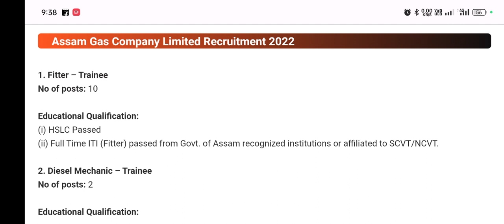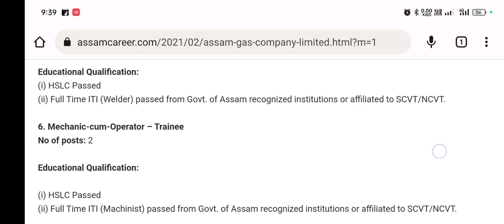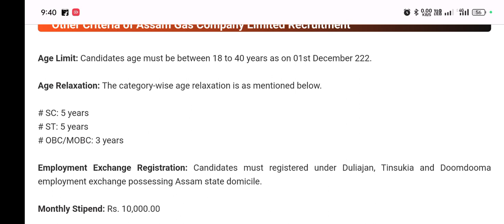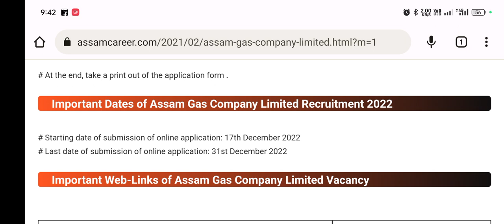Assam Gas Company Limited Recruitment 2022 | ITI Trainee Vacancy 2022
Assam Gas Company Limited Recruitment 2022 | ITI Trainee Vacancy

I'm on Instagram as @biswas.chittaranjan. Install the app to follow my photos and videos.

Assam Gas Company Limited Recruitment 2022

1. Fitter – Trainee

Educational Qualification:
(i) HSLC Passed

2. Diesel Mechanic – Trainee

3. Electrician – Trainee

Educational Qualification:
(i) HSLC Passed

4. Wireman – Trainee

Educational Qualification:
(i) HSLC Passed

5. Welder – Trainee

Educational Qualification:
(i) HSLC Passed

6. Mechanic-cum-Operator – Trainee

Your Quaris :
 Assam Gas Company Limited Recruitment
Assam Gas Company Limited has released
 employment notification
 recruitment of 19 ITI Trainee Vacancy
HSLC Passed
Full Time ITI (Machinist) passed
Full Time ITI (Welder) passed
Fitter passed
Full Time ITI (Electrician) passed

Govt. of Assam

CRB Creator
Assam, India